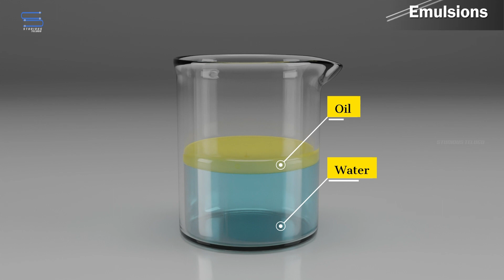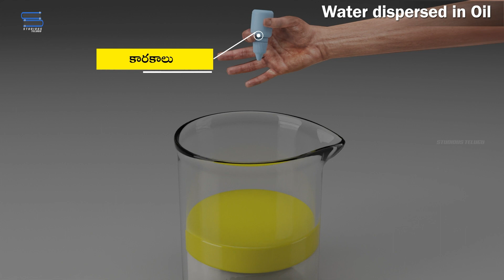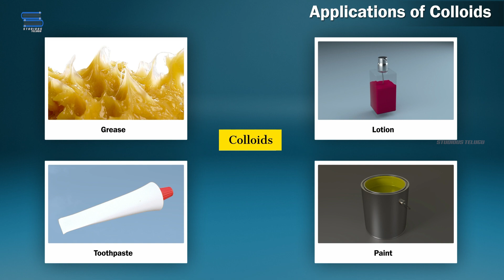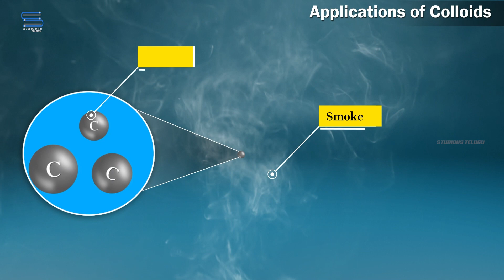ఎమల్షన్లు – Emulsions | Surface Chemistry | Chemistry Telugu | Class 12 Telugu | Inter 2nd Year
This video can also help Intermediate Telugu 2nd year students.
These are the following topics covered in this video:
0:05 Emulsions – ఎమల్షన్లు
0:41 Types of emulsions – ఎమల్షన్ రకాలు
0:44 Oil dispersed in water - నీటిలో విక్షిప్తం చెందిన తైలం
1:03 తైలంలో విక్షిప్తం చెందిన నీరు
2:22 Applications of colloids – కొల్లాయిడ్ల అనువర్తనాలు
3:16 Tanning – లెదర్ టానింగ్